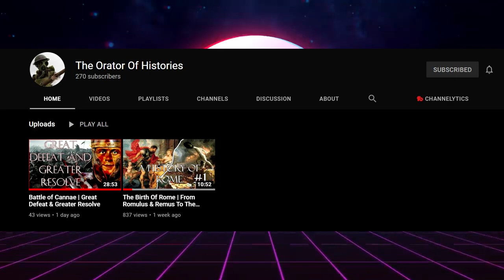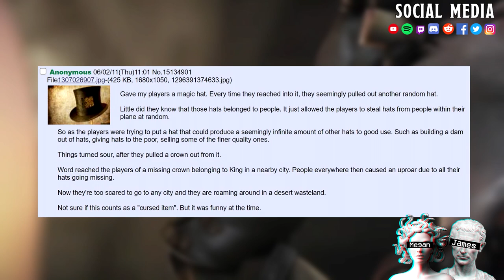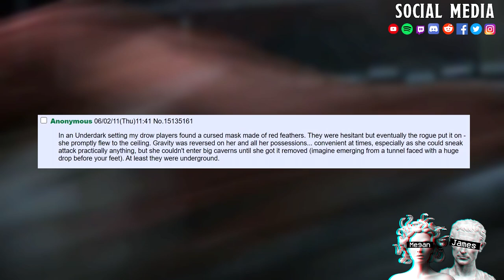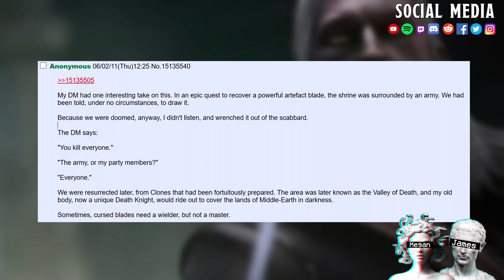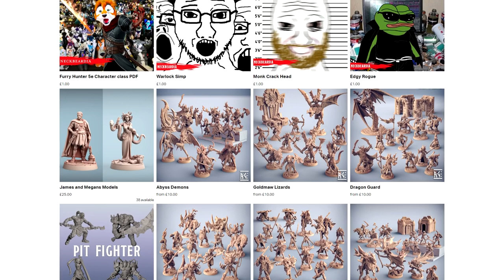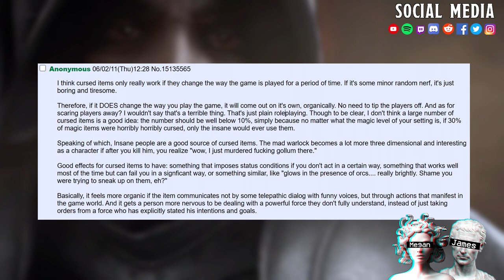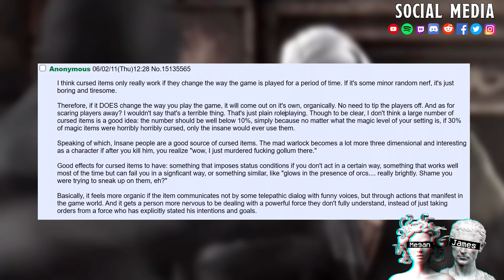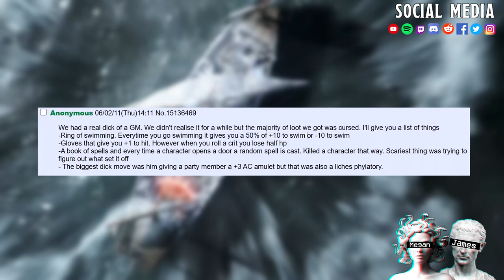Cursed DnD Items || WhAt dO yOu meEaN i CaNt HoLd A pLaNeT hOsTaGe!?!?!?!